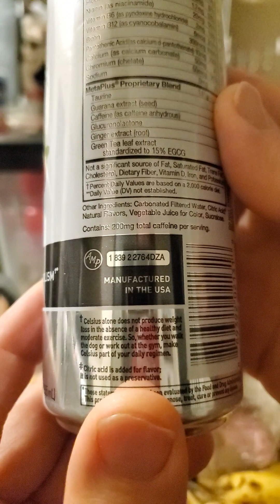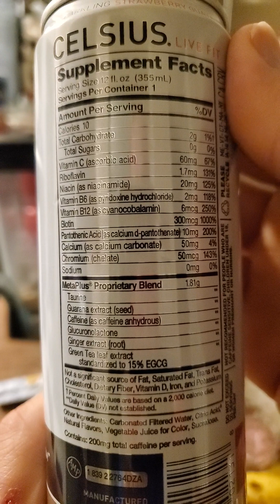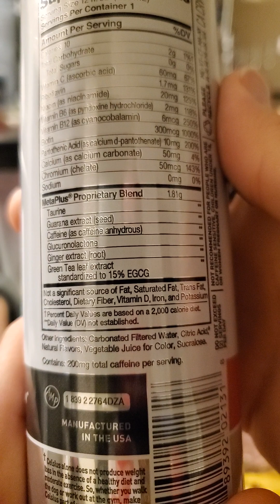Celsius Sparkling Strawberry Guava Dietary Supplement Drink Review